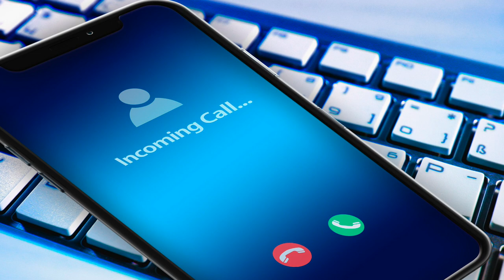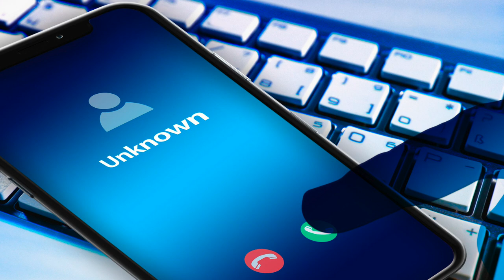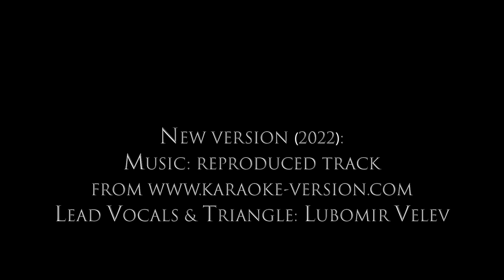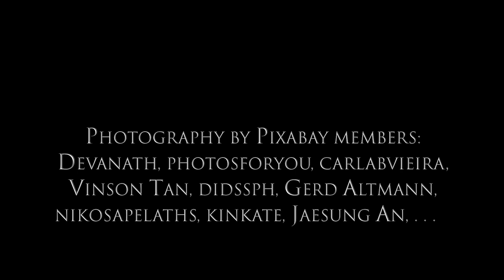You've Got A Friend - A Film by Lubomir Velev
Music & Lyrics: Carole King.
From her "Tapestry" (1971) album.

Lead vocals and triangle: Lubomir Velev.
Music and vocals mixed and mastered
 by Lubomir Velev.

Videos from Pixabay members:  Devanath, photosforyou, carlabvieira,
Vinson Tan, didssph, Gerd Altmann,
nikosapelaths, kinkate, Jaesung An, PublicDomainPictures, lisa runnels, Pascal Le Lay,
Rahul Singh, RENE RAUSCHENBERGER,
WikiImages, Steven Weirather, Mimzy, Rudy and Peter Skitterians, Nick Walker,
Stan Madore, Foundry Co, StockSnap,
Prashant Gautam, Paul Brennan, Sven Lachmann, Jo Justino, JacksonDavid,
Peggy & Marco Lachmann-Anke, bdcbethebest,
Adam Radosavljevic, Kathrynne.

All music, images & other multimedia materials